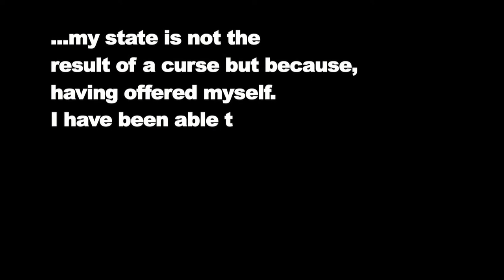2015 British Urban Film Festival bonus shorts: 'The Perfect Human'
First screened at Channel 4 as part of BUFF Media Day 2015, 'The Perfect Human - a love story' is directed by Wade A Jacks.

Synopsis: The time has finally arrived. Sen has prepared an amazing Jamaican dinner for his date, Esther. She is the perfect date. They are perfect humans, as has been written in all the main books. But like all good plans, things don't turn out quite like our hero expected. This film plays homage to the art film of the same name by Danish director Jorgen Leth and it lets the audience explore what it means to be perfect, to be human. What are we thinking, what can we do?